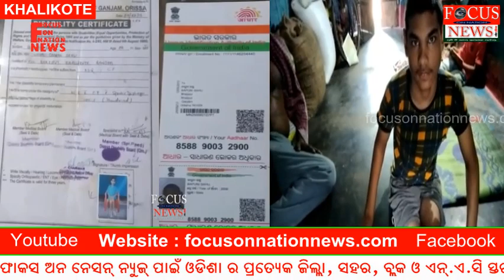ବାପୁନ ଙ୍କ ଶଯ୍ୟାଶାୟୀ ଅବସ୍ଥାର କରୁଣ କାହାଣୀ